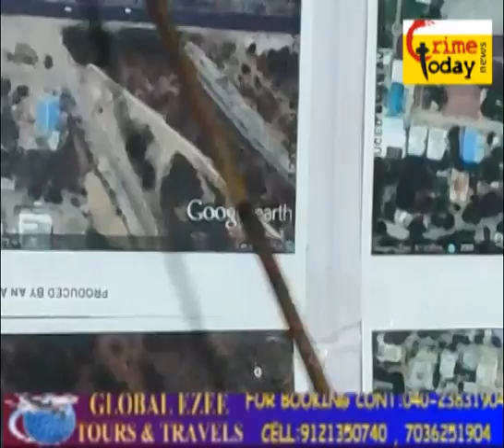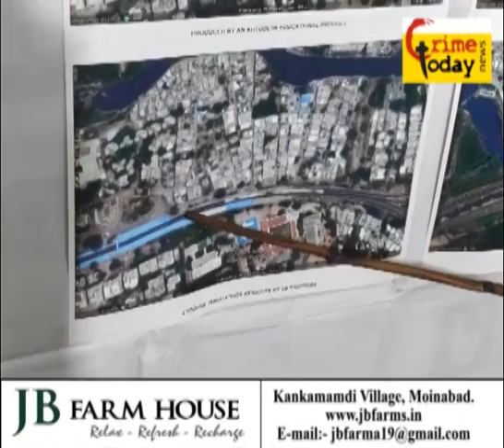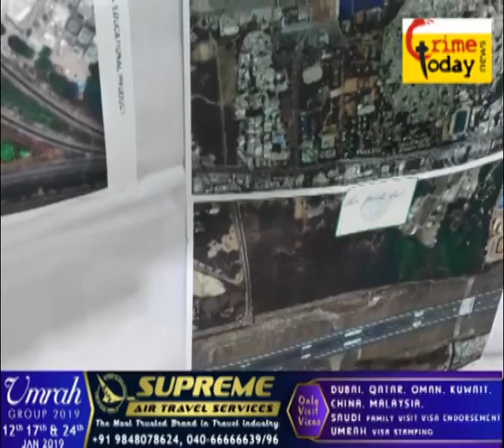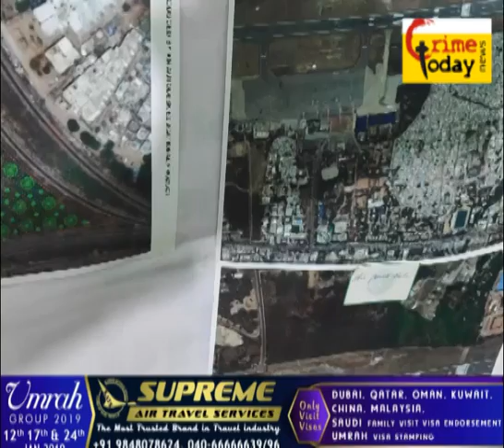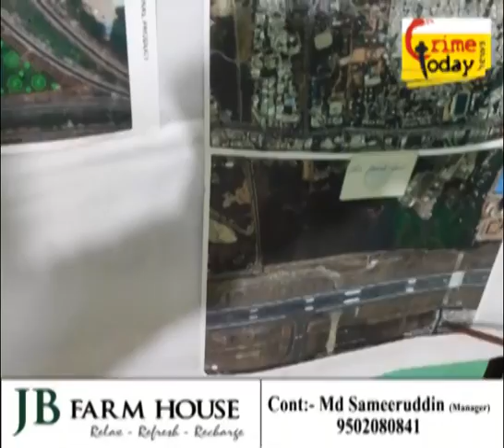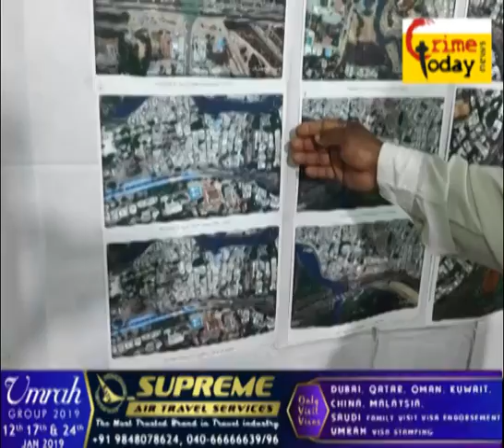TRAFFIC SE AWAM PARESHAN